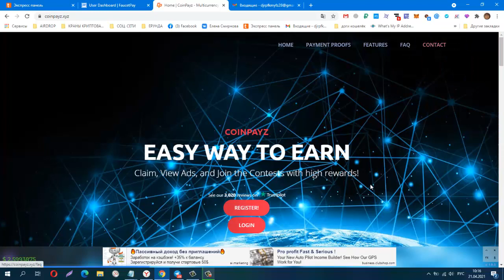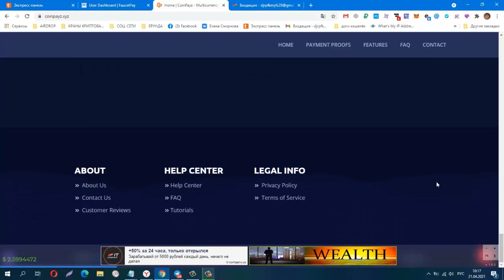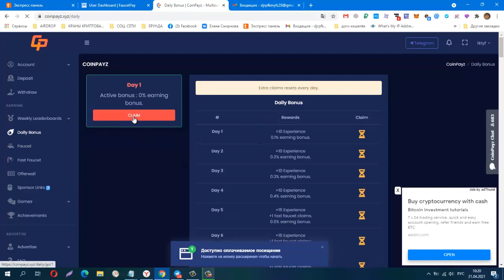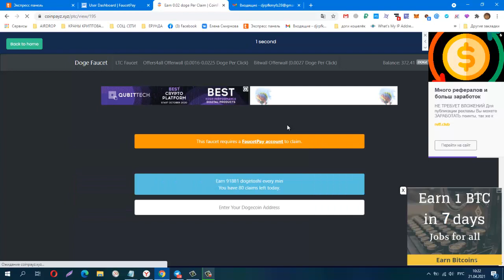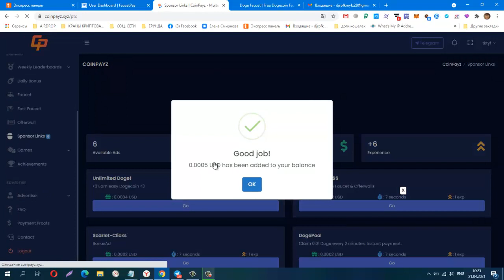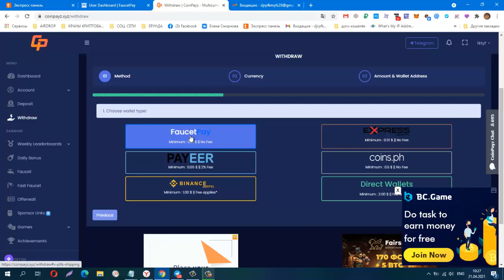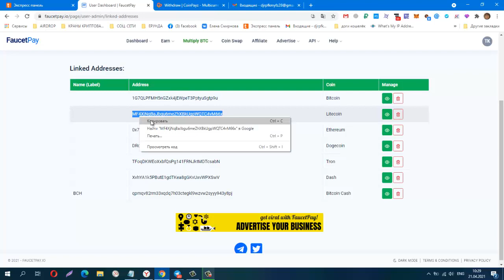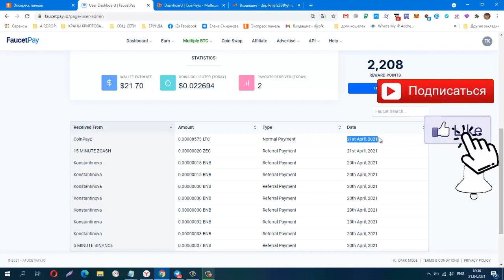Без вложений! BUX CoinPayz, лёгкий заработок на просмотре сайтов, вывод Инстант от 0,01$ на FP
Телеграмм, Заработок в Интернете
КОШЕЛЁК payeer.
Perfect Money (Перфект Мани).
обменник Magnetic Exchange
регистр.
постепенно будут добавляться новые краны.
Мои дополнительные ютуб каналы
payeer P34908762
BTC 1G7QLPFMH5nGZxk4jEWpeT3PptyuSgtp9u
LTC MF4XjNqBaJbgu6meZhXBkUgpWQTC4vM66x
DOGE DRc7rFJkg91FVVcJJwGF1CBLWbuWHBhWZR
ETH 0xb2AFdf4dCB21206578D001D29445E3fC8FefA45e